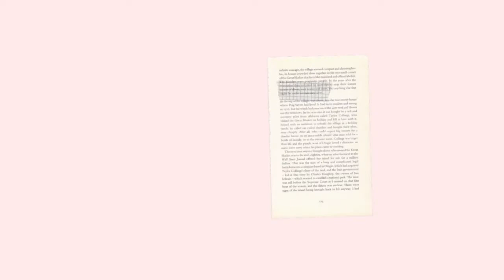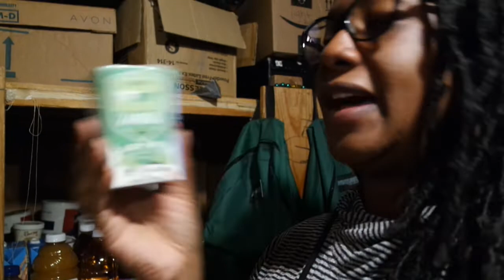Food Storage Chit Chat // Just Us Jenkins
I am Jamillah a stay at home mom documenting my journey as a mother, and wife. Welcome to Just Us Jenkins! Come on our journey with me!

JFam Bam